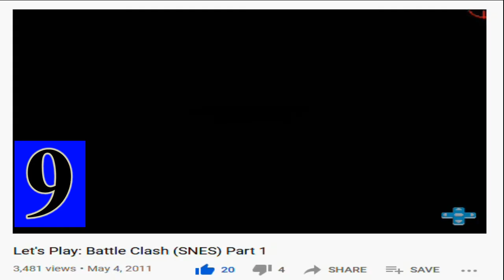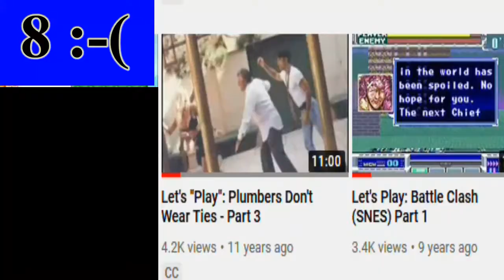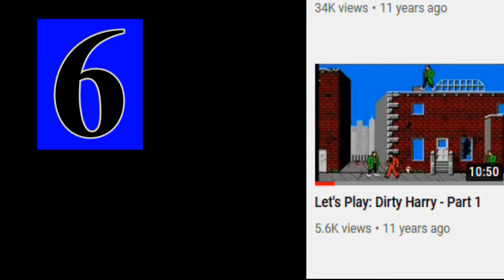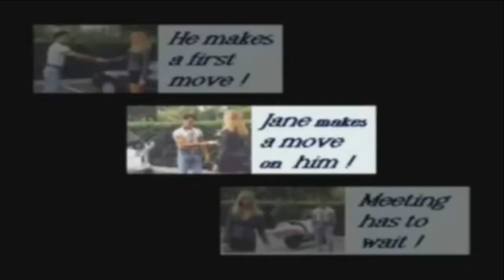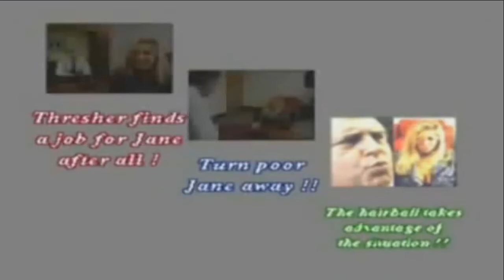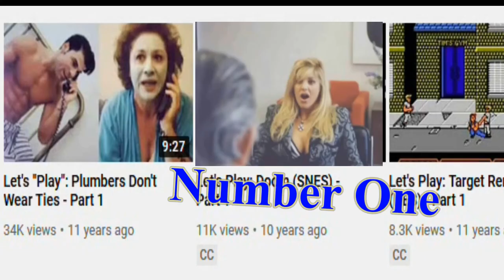The Top Ten Videos on ST2K as of 2021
Have you ever wanted to know what the top ten videos are on this channel?! No!! Well too bad here they are and some funny Clips enjoy

EEEEE   CCCCC   W
E            C
E            C
EEEEE   C
E            C
E            C
EEEEE   CCCCC